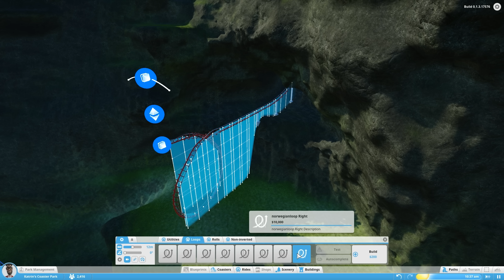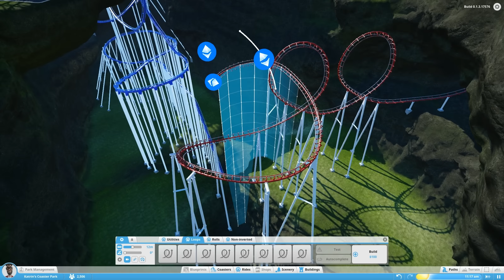Planet Coaster [Alpha]: Eine rasante Achterbahn #55 | Let's Play ★ [GERMAN/DEUTSCH]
Let's Play Planet Coaster [Alpha] mit zaaap! [DEUTSCH/GERMAN]